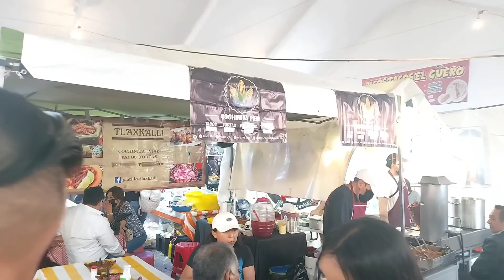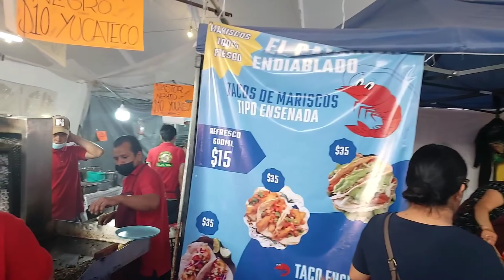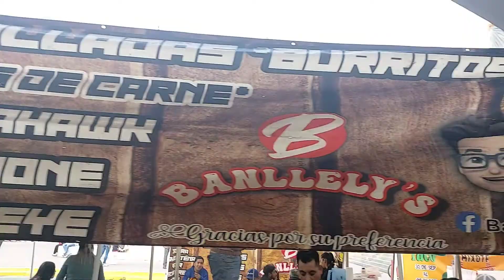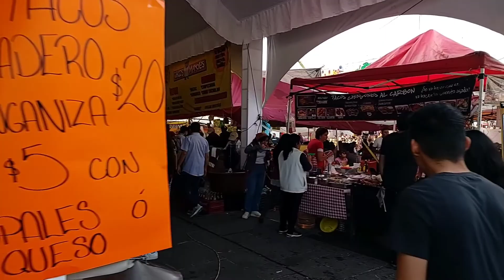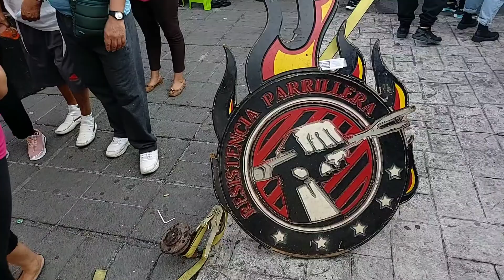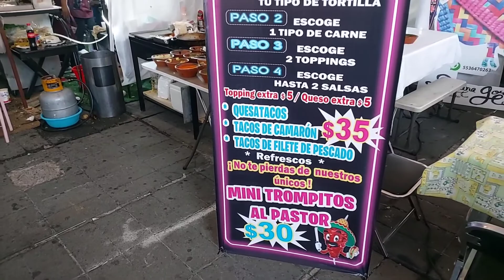feria del taco Nezahualcóyotl 2022 /encontramos/pastor negro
feria del taco Nezahualcóyotl 2022 encontramos tacos de pastor negro